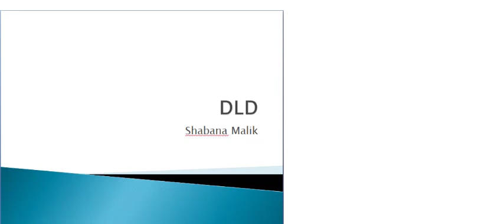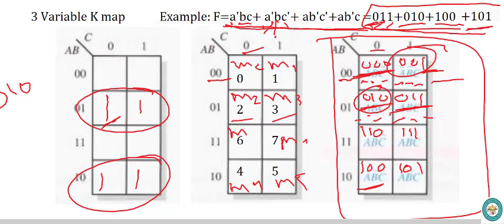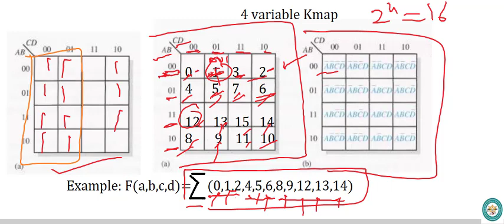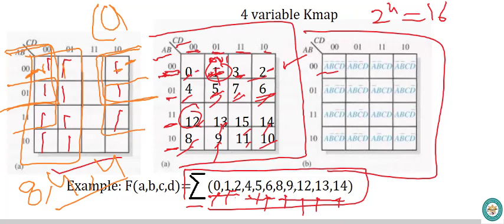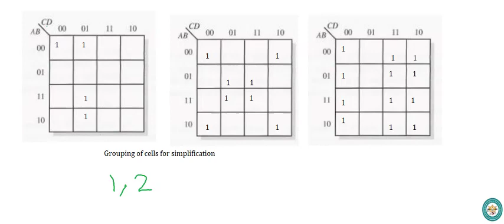Lec 25 2,3 and 4 variable K map, digital logic design (DLD) in Urdu/ Hindi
Karnaugh Maps (K-Map), Truth Tables, Boolean Expressions & Examples
What is Karnaugh Map (K-Map)?
Karnaugh map or K-map is a map of a function used in a technique used for minimization or simplification of a Boolean expression. It results in less number of logic gates and inputs to be used during the fabrication.

Booleans expression can be simplified using Boolean algebraic theorems but there are no specific rules to make the most simplified expression. However, K-map can easily minimize the terms of a Boolean function.

Unlike an algebraic method, K-map is a pictorial method and it does not need any Boolean algebraic theorems.

K-map is basically a diagram made up of squares. Each of these squares represents a min-term of the variables. If n = number of variables then the number of squares in its K-map will be 2n. K-map is made using the truth table. In fact, it is a special form of the truth table that is folded upon itself like a sphere. Every two adjacent squares of the k-map have a difference of 1-bit including the corners.

Karnaugh map can produce Sum of product (SOP) or product of Sum (POS) expression considering which of the two (0,1) outputs are being grouped in it. The grouping of 0’s result in Product of Sum expression & the grouping of 1’s result in Sum of Product expression. The expression produced by K-map may be the most simplified expression but not unique. There can be more than 1 simplified expression for a single function but they all perform the same.

2 Variable K-Map
2 variables have 2n = 22 = 4 minterms. Therefore there are 4 cells (squares) in 2 variable K-map for each minterm.

Consider variable A & B as two variables. The rows of the columns will be represented by variable B.

The square facing the combination of the variable represents that min term as shown in fig below.

2 Variable K-map (Karnaugh map)

Grouping in 2 variables K-map is easy as there are few squares.

Example of 2 Variable K-Map
Function F (A, B)

Grouping in 2 variables K-map Table

F = ∑ (m0, m1, m2) = A̅B̅ +A̅B +AB̅

K-map from Truth table

We made 2 groups of 1’s. each group contains 2 minterms.

In the first group, variable A is changing & B remains unchanged. So the first term of the output expression will be B̅ (because B = 0 in this group).

In the 2nd group, Variable B is changing and variable A remains unchanged. So the second term will be of the output expression will be A̅ (because A=0 in this group).

Now the simplifies expression will be the sum of these two terms as given below,

Compare this expression with the original expression of the function, this expression only uses one gate during its implementation.

You may also read: Ripple Carry And Carry Look Ahead Adder
3 Variable K-Map
3 variables make 2n=23=8 min terms, so the Karnaugh map of 3 variables will have 8 squares(cells) as shown in the figure given below.

Karnaugh map of 3 variables

3 variable K-map can be in both forms. Note the combination of two variables in either form is written in Gray code. So the min terms will not be in a decimal order.

The uppermost & lowermost cells are adjacent in the first form of K-map, the leftmost and rightmost cells are also adjacent in the second form of K-map. So they can be made into groups.

Some examples of grouping:

You can make groups of 2, 4 & 8 cells having same 1s or 0s.

3 Variable K-map groups of 2, 4 & 8 cells having 1s or 0s

Notice the groups of the uppermost & lowermost cells. They are adjacent as there is only one-bit difference. That is why they can be grouped together. Don’t make unnecessary groups. All 1s or 0s should be grouped, not all possible groups of 1s or 0s should be made.

Example of 3 Variable K-Map
F (A,B,C) = ∑ ( m0, m1, m2, m4, m5, m6 )

3 Variable K-map groups Table

This example shows that you can make the groups overlap each other to make them as large as possible and cover all the 1s.

3 Variable K-map group 2 example

In this first group ( m0, m2, m6, m4 ), A &B are changing so we will eliminate it. However, C remains unchanged in this group. So the term this group produce will be C̅ (because C=0 in this group).

3 Variable K-map example of grouping of 2

In the 2nd group (m0,m1,m4,m5), A and C are changing so it will be eliminated from the term. However, B remains unchanged in this group. So the term this group produce will be B̅ (because B=0 in this group).

The sum of these two terms will make the simplified expression of the function as given below.

F = B̅ + C̅

Another example of grouping of 2 is given below. It shows how the corner min terms are grouped.

In the first group (m0,m4), A is changing. B & C remains unchanged. So the term will be B̅C̅ (B=0,C=0 in this group).

In 2nd group (m3,m7), A is changing. B & C remains unchanged. BC will be the term because B=1,C=1 in this group.

So This K-map leads to the expression

F = B̅C̅ + BC